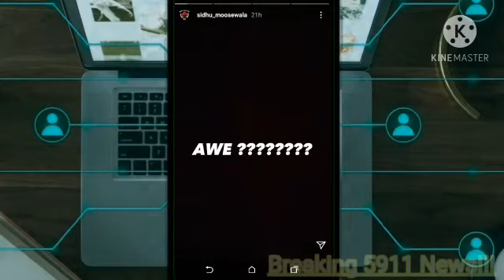Sidhu Moosewala || Surprise || New Song Announcement? || Today in Evening || Breaking News || Ready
Breaking 5911 News !
Sidhu Moosewala || Surprise
Hello Guys!!
Aj Sidhu Moosewala Dawega ik Hor Vada Surprise!!
Ik var fer Haters Hounge Jealous!!!
Guess karo ki hovega Surprise te
Comments vich dasoooooo*
Be Ready In Evening Today!!!
Build with Prithvi